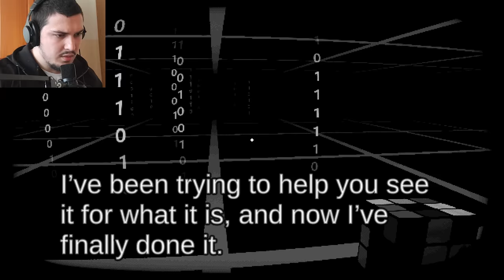A JENI GATI MU PERGJIGJ QETYNE PYTJEVE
😲 Mir se erdhet tek nje loj e re, ketu do e luajm lojen e quajtur: Start Survey 😶👀